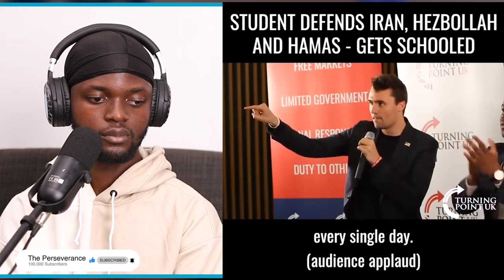Charlie Kirk Got Angry and HUMBLES Student Who Supports Hamas